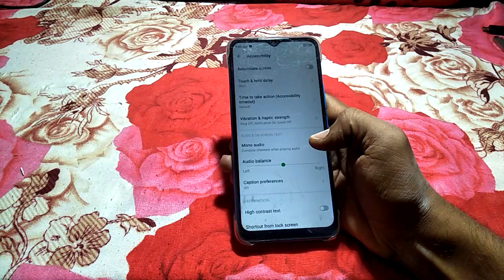how to set mono oudio infinix smart 5 /Top Secret 4G & 5G smartphone Settings